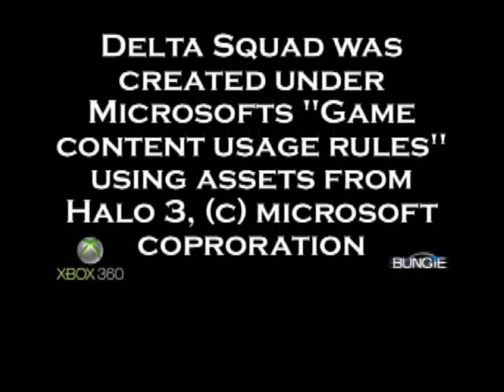Delta Squad: Episode Eight "End of Ends, Part Two" (Halo 3 Machinima)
The unknown human squad has prepared and boarded the Wise One's aircraft while Delta Squad get invaded by a huge alien force. A member of the team will meet their final moments.

We did a little parody of Saving Private Ryan and a little nod to Lord of the Rings, and credits for those scenes go to their respected directors.

Part three will be released in a week or two :D

*This is not the last episode*